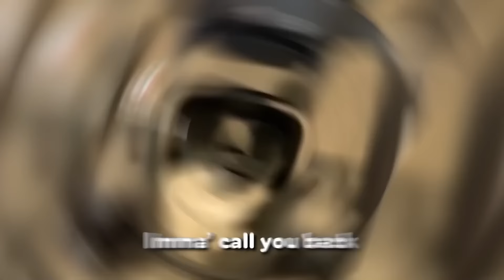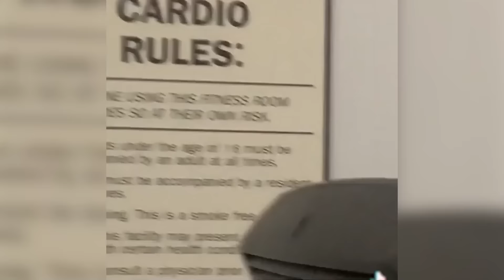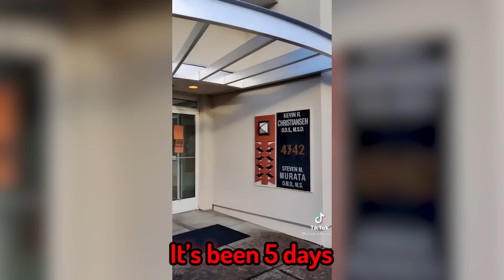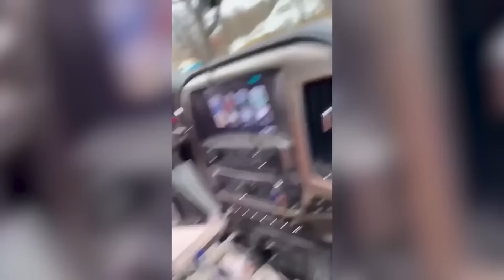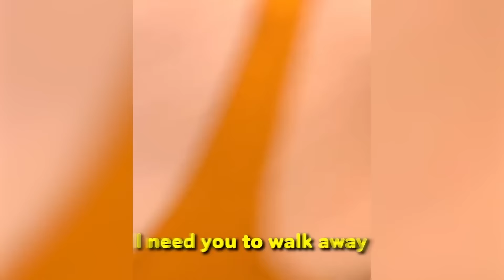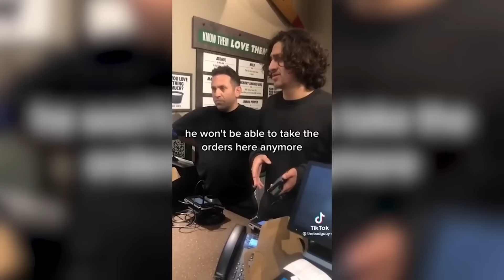When Karens Mess With The Wrong People..